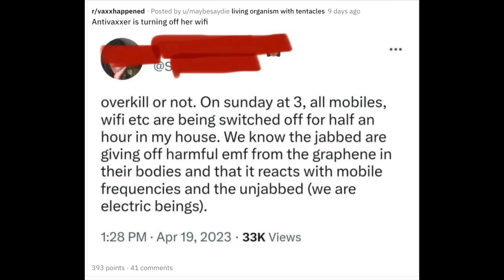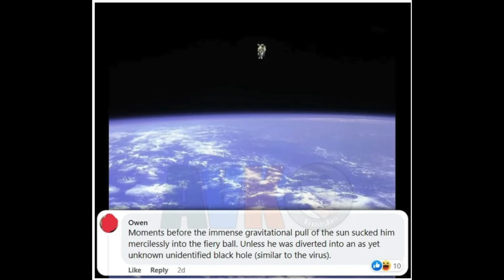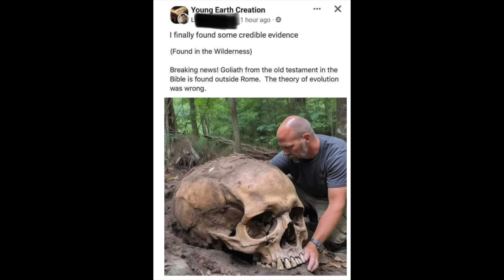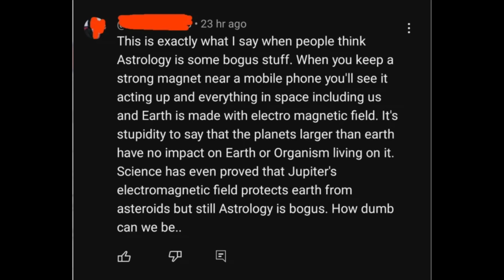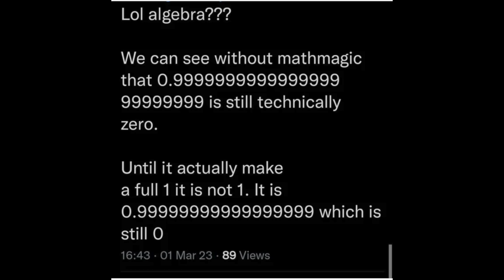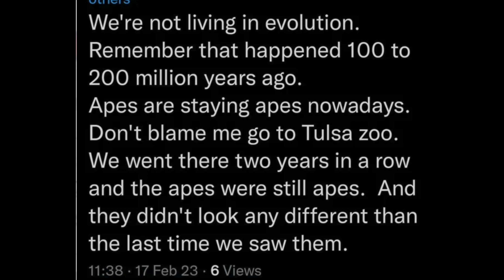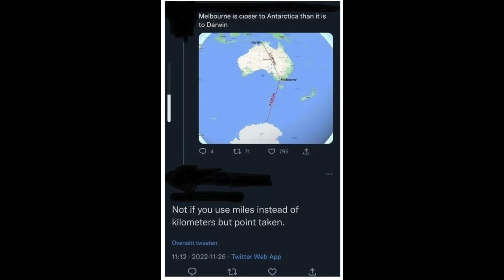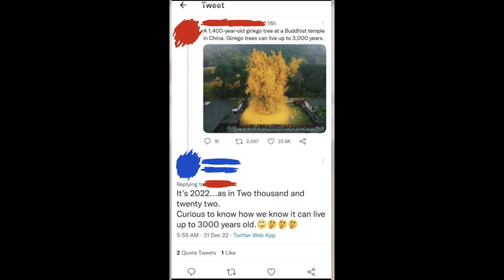Reacting to Cringey Facebook Science Posts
Facebook Science is BACK! And to kick off this new run we have a guest reactor.

Please do go and check him out.

For now though enjoy the Facebook Science Cringe.